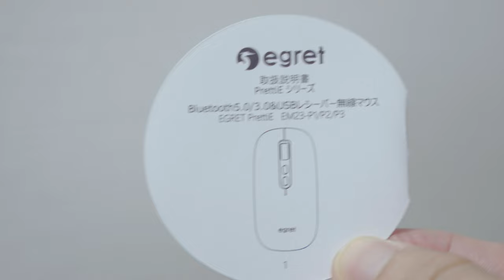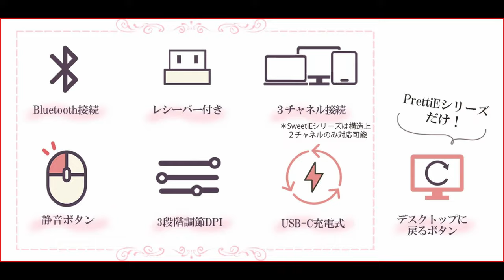【EGRET】おおおおっと！機能てんこ盛りでびびる女性向けワイヤレスマウスEGRET PrettiE 萌黄を紹介させてください【ワイヤレスマウス】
ワイヤレスマウス　EGRET 　PrettiE 萌黄

対象期間：2023年　10/1～10/31

【おすすめ紹介ポイント】
①オシャレなデザイン
②接続は２通り
③環境にも優しいマウス
④無音クリック
⑤3つワンタッチ切替
⑥カーソル三段階
⑦省エネ３段階スリープ
⑧１クリックでデスクトップ